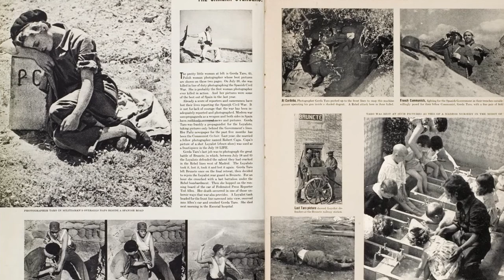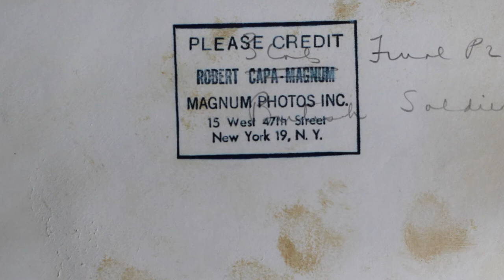ROBERT CAPA - FOTO DATO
Un breve resumen de la historia y legado de Robert Capa, este mítico fotógrafo tras los talentos de Endre Ernő Friedmann y Gerda Pohorylle. Su visión y compromiso político tras la fotografía de guerra. Este es el primer video de muchos respecto a datos de fotografía en lo técnico e histórico. Soy Christian Monge, fotógrafo y profesor de fotografía. Bienvenidos!